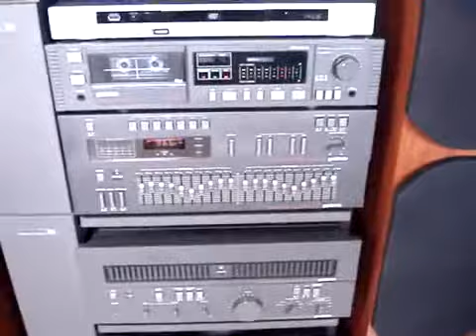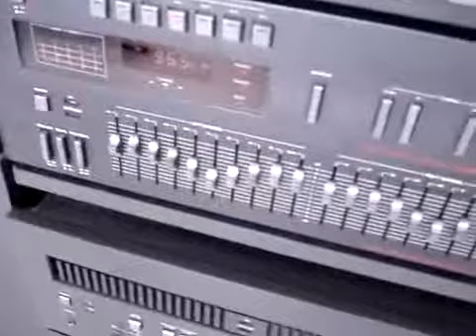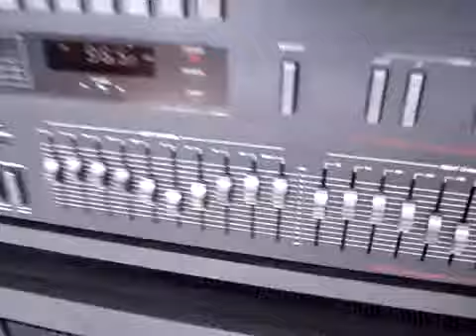GRADIENTE ESOTECH C CAIXA ARTIAUDIO OPUS 90 LEGACY